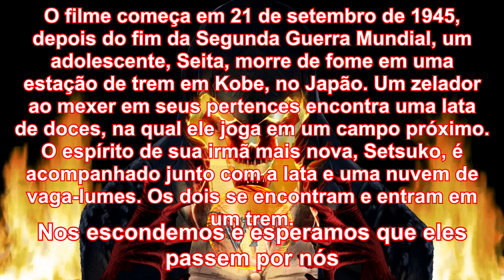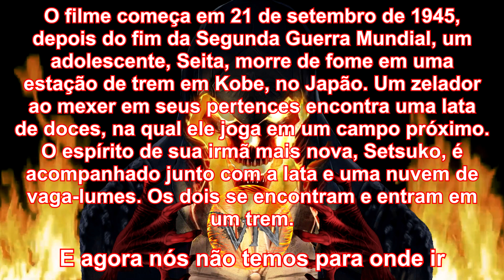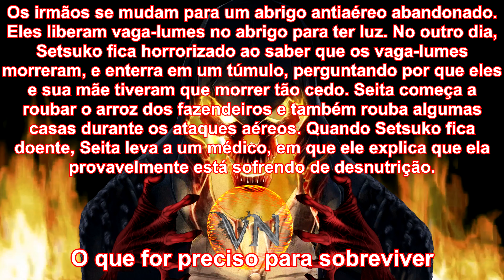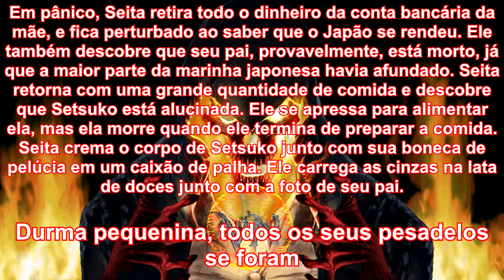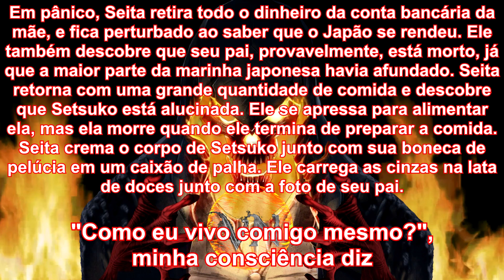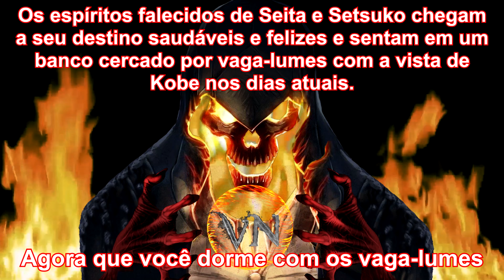The Raven Age - Grave Of Fireflies(Legendado)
Banda: The Raven Age